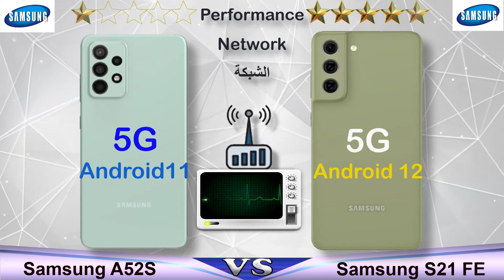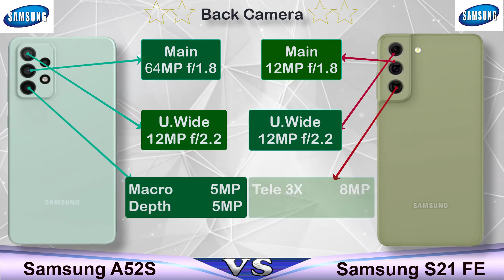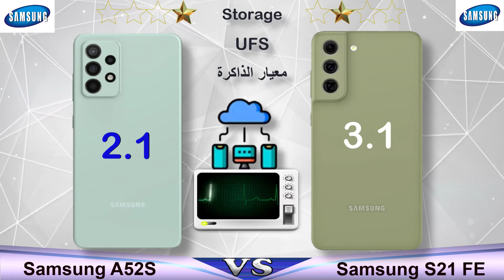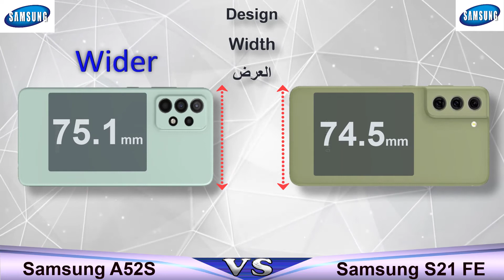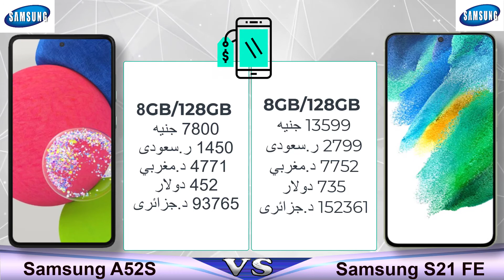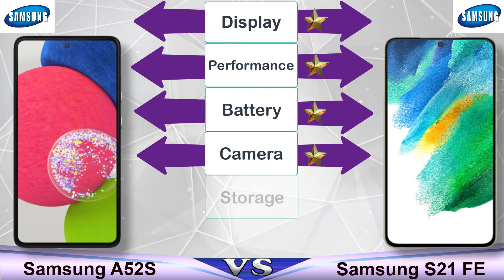مقارنة مواصفات وسعر | Samsung Galaxy S21 FE 5G vs Samsung Galaxy A52S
مقارنة مواصفات وسعرSamsung Galaxy S21 FE VS Samsung Galaxy A52s
 هنستعرض مواصفات كل هاتف وايه اللي يميزه عن الاخر فى انتظار تعليقاتكم.
مواصفات وميزات  سامسونج غالاكسي S21 Fe
📅 تاريخ الإصدار 2022 يناير
 📱 حجم الشاشة 6.4 بوصة
 📱 120Hz تحديث معدل العرض
 📲 الرسومات الألعاب Adreno 660 🎮
 📲المعالج Chipset Snapdragon 888
⚙ اندرويد 12 واجهة مستخدم واحدة one ui 4.0
💾 الرامات 6&8 جيجا DDR5 ذاكرة داخلية 128&256GB
🔋 بطارية Li-Po 4500 mAh
🔌 الشحن السريع 25W
📷 الرئيسية 12 MP كاميرا f/1.8 فتحة
⚡ أنتوتو النتيجة: 644K (v8)
💲 سعر سامسونج S21 FE   يبدء ب 700$
مواصفات وميزات  سامسونج غالاكسي A52s
 📅 تاريخ الإصدار 2021 سبتمبر
📱 حجم الشاشة 6.5 بوصة
📱 120Hz عرض معدل التحديث
📲 الرسومات الألعاب Adreno 642L 🎮
 شرائح Snapdragon 778G معالج الألعاب
⚙ ANDROID 11 واجهة مستخدم ONE UI 3.1
💾 الرامات 6&8 جيجا DDR4 ذاكرة داخلية 128&256GB
🔋 بطارية لي بو 4500 mAh
🔌 الشحن السريع 25W
📷 الرئيسية 64 MP كاميرا 1.8
⚡ نقاط أنتوتو: 495K (v8)
💲 سامسونج S20 FE سعر 430$